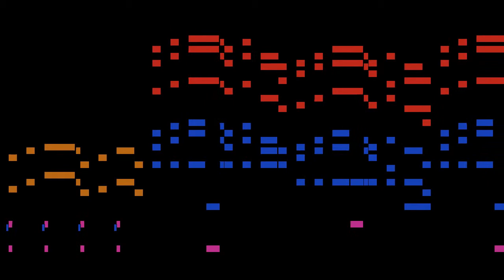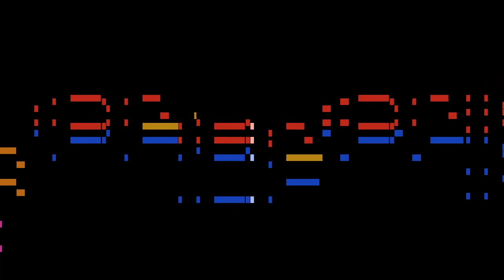Prudent - Le couvre-feu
An animated score of "Le couvre-feu", by Prudent.